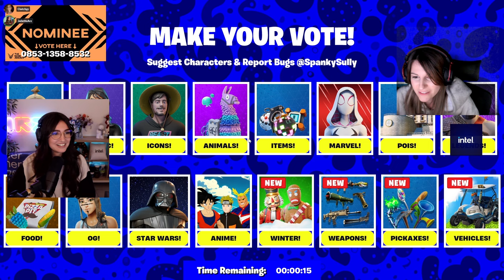LA MAP FORTNITE à FAIRE pour RIGOLER ENTRE AMIS (ft Clutchy) !